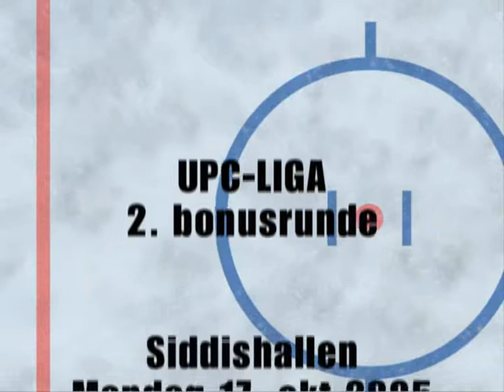Stavanger - Storhamar Bonusrunde 2 05/06